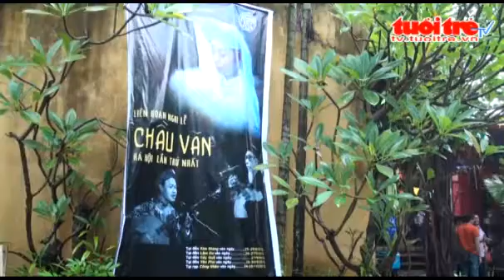Liên hoan Nghi lễ Chầu văn lần đầu tiên tại Hà Nội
Sáng 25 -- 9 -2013, lần đầu tiên Nghi lễ Chầu văn được biểu diễn rộng rãi trong một Liên hoan được tổ chức tại Hà Nội. (25/09/2013)